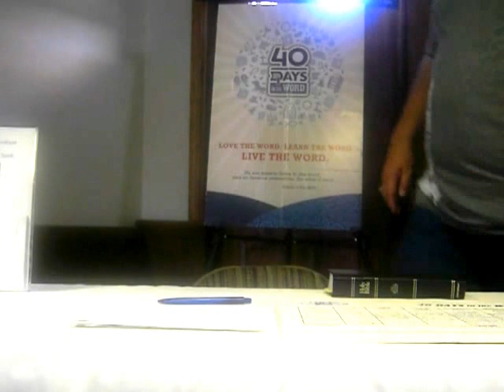How Do We Study The Bible?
How do we observe and interpret God's Word? That's what we will be discussing this Sunday at First Christian Church in Benton Kentucky. We hope to see you: Church School begins at 9:45 AM and Worship at 10:45. We are located at 2515 South Main Street in Benton. — at First Christian Church (Disciples of Christ) Benton KY.